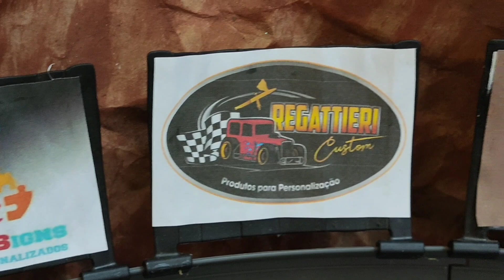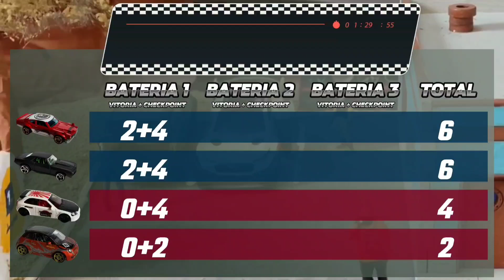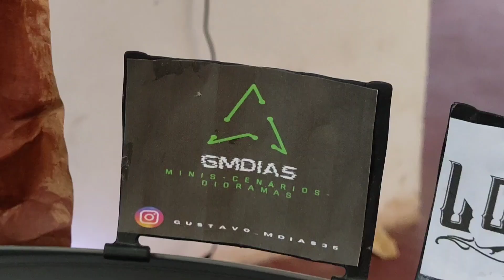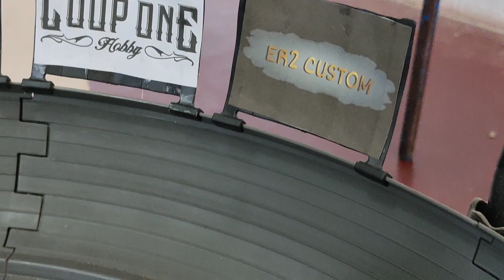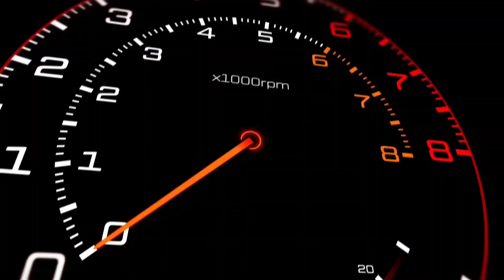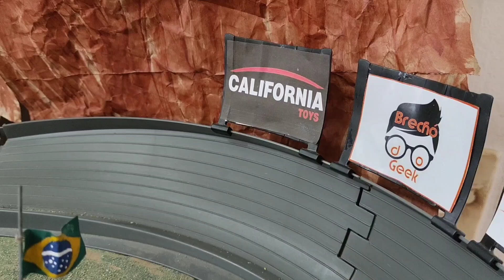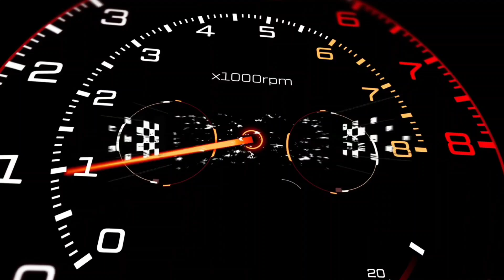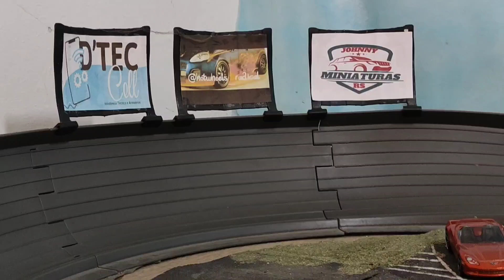AS CORRIDAS ESTÃO PEGANDO FOGO!!! 😱🔥 Diecast Racing Hot Wheels - CAMPEONATO da SERRA EP 02 🏁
Venha assistir mais uma corrida do desafio da Serra!

Gostou, quer mais já da o like então!

Ajude a Brazuuuncar financeiramente, Todo recurso doado será para evolucao do canal!

Link da Miniatura abaixo:👇😁

HotWheels_radical! 🏁

Customizador amigo:

Loja de Rodas para customizar:
v
Guileskustoms

Instagram e YouTube do Melancia Atômica!